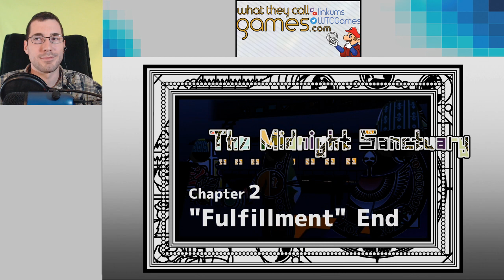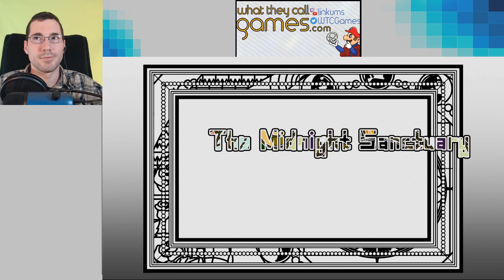Stream archive: Let's play/watch The Midnight Sanctuary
TheMidnightSanctuary - a spoopy VN, played on PS4. Received through keymailer. I played about 2 chapters of (I think) 6 during this stream.